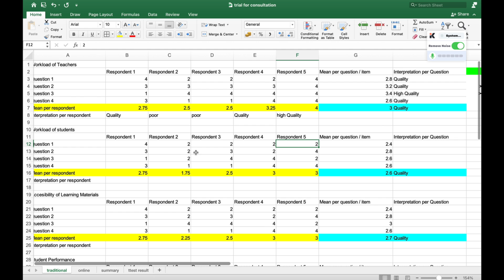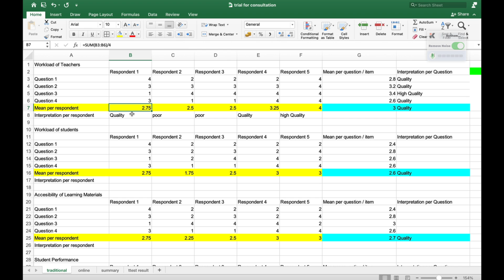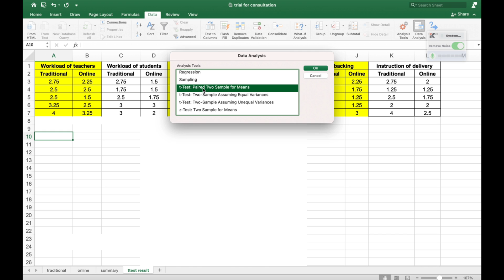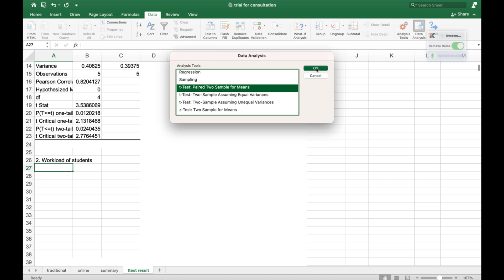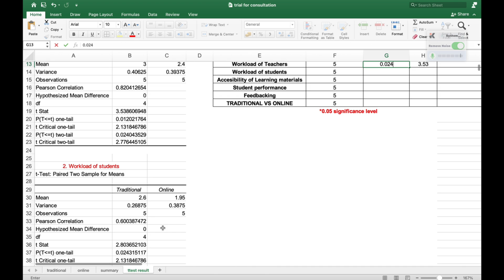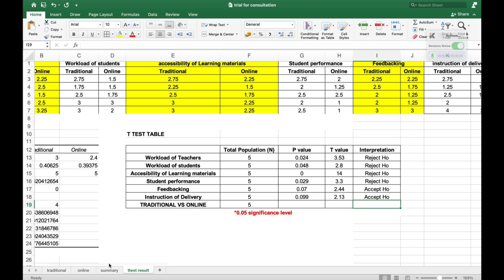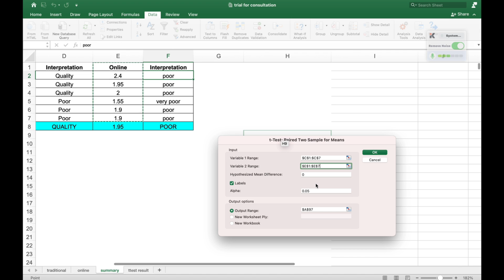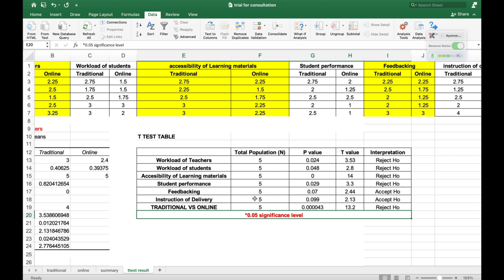HOW TO USE LIKERT SCALE RESULT IN T TEST